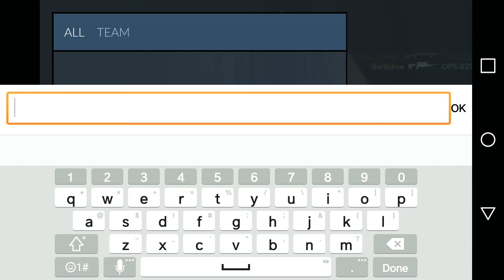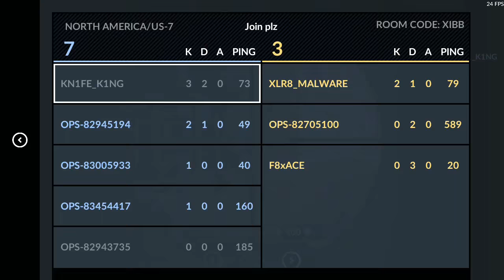CRITICAL OPS GAMEPLAY PT2 NEW KNIFE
I GOT A NEW KNIFE TIER 7 FOR THE REMIX!